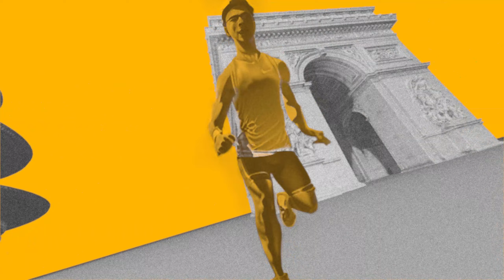它居然打破了时间和空间的限制！点开视频一探究竟！sports